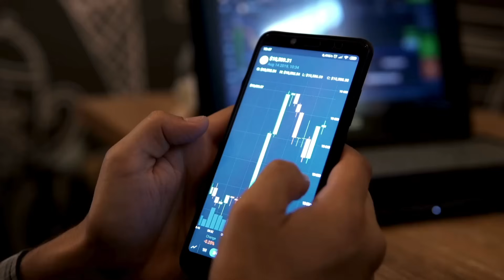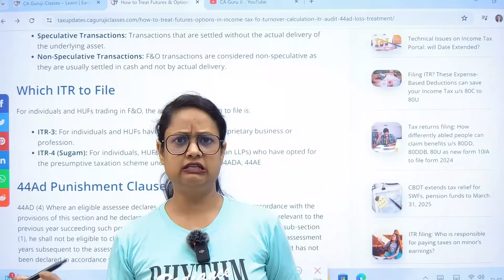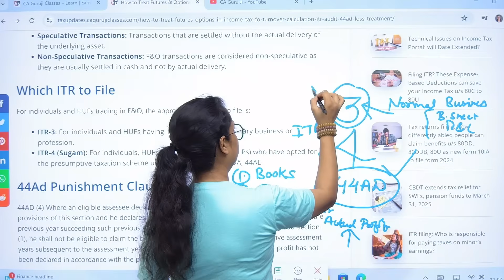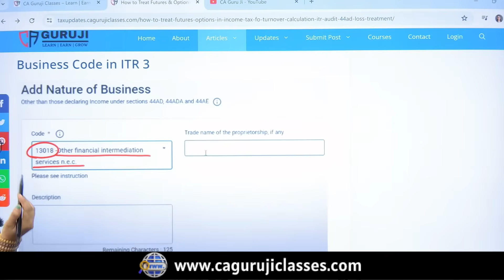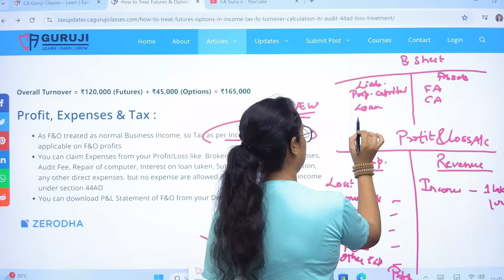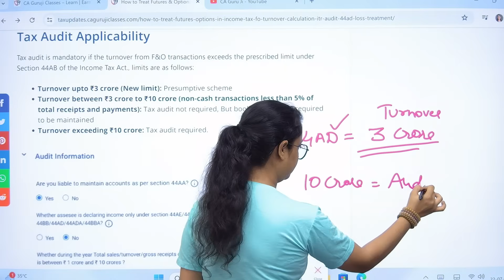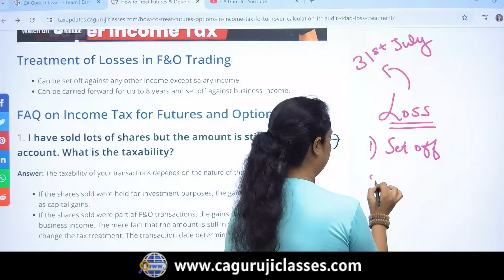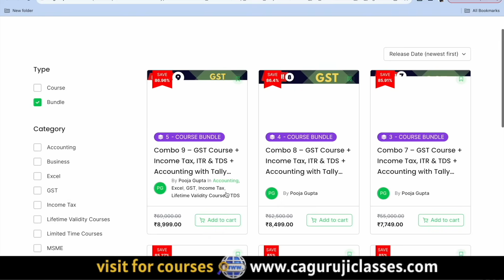Future & Options Tax, F&O ITR, F&O Turnover, F&O Audit, F&O 44AD, F&O Loss | How to file ITR for F&O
Share Market trading is most popular these days and Share market transactions are catagorised as Investment, Trading and F&O (Future & Options). In this video we are discussing all aspects of Future & Options which is Future & Options Tax, F&O ITR, F&O Turnover, F&O Audit, F&O 44AD, F&O Loss | How to file ITR for F&O